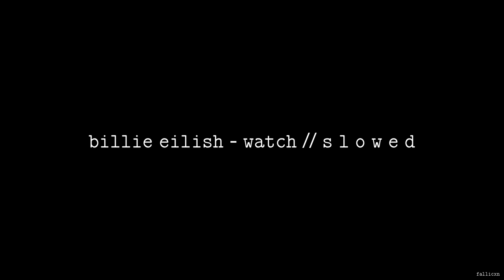Billie Eilish - watch // S L O W E D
so good at givin' me nothin'

Fallicxn